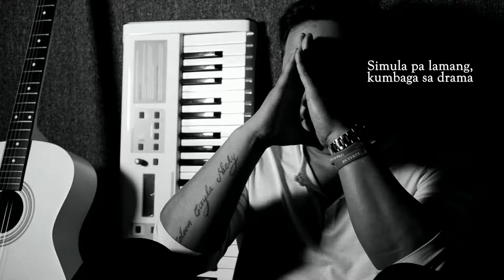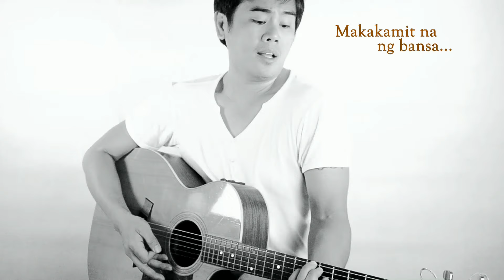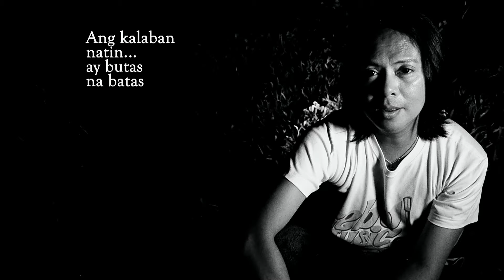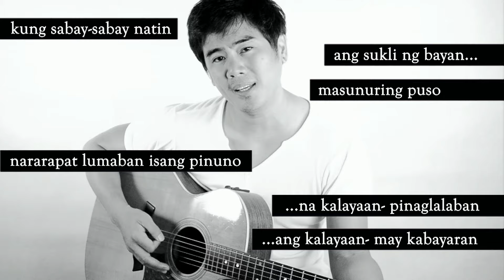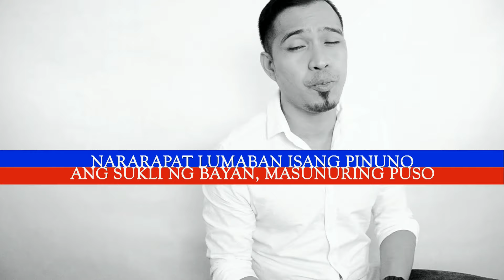TUNAY NA LAYA (Bagong awit para kay Duterte ng mga OPM artists) Official Music Video HD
Words and Music by Jimmy Bondoc
Music Video Directed, Shot and Edited by Njel de Mesa (under NDMstudios)
Record Produced by Jimmy Bondoc
Video Produced by Njel de Mesa
NDMfilmGroup filming staff: Jan Christine Reyes, Benj Espina, Roi Neri, Jhumel Bobares
Production Assistants: Anjelica Guanzon, Suzanne Remollo, Ron Gohel
Recorded at Groovy Garden Studios QC
Sound Engineering, Mixing and Mastering by Dominic Benedicto

Instruments performed by:
Drums: Gibson Viduya
Bass: Mark Bayas
Acoustic Guitar: Jimmy Bondoc
Electric Guitar: Pido Lalimarmo
Piano and Keyboards: Mike Caleda of Crib
Violin: Jerome Nunez
Percussions: Arnaldo "Budeths" Casinto

Vocals performed by:
Luke Mejares
Jimmy Bondoc
Njel de Mesa
Paolo Santos
Pido Lalimarmo
Thor Dulay
Gail Blanco-Viduya
Kiko Verzosa

Special thanks to Fishermall Management, Ren Cayetano and all our families